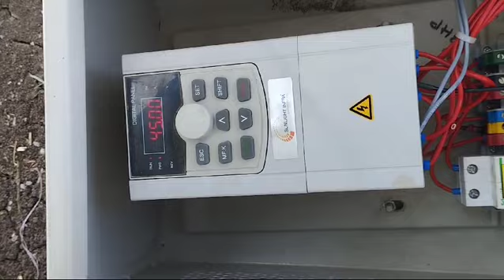SOLAR PUMP 3HP AC DC WATER DELIVERY POLY PANEL 335 BY AURORA SOLAR